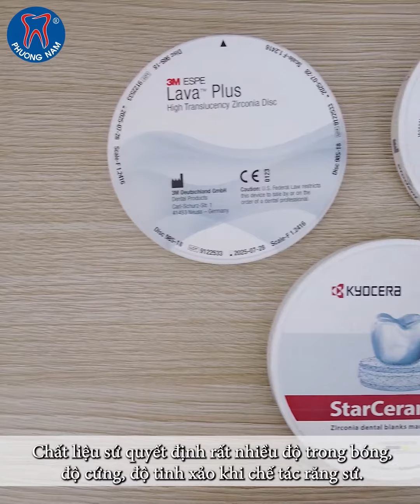Muốn làm răng sứ đẹp không thể bỏ qua 3 yếu tố sau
Bạn đang tìm kiếm sự hoàn hảo cho nụ cười của mình? Muốn biết điều gì tạo nên một chiếc răng sứ đẹp? Hãy tham gia vào hành trình khám phá 3 yếu tố không thể thiếu khi bạn quyết định làm răng sứ.

Chất Lượng Vật Liệu: Từ sự chắc chắn đến độ bền và vẻ đẹp tự nhiên, chất lượng vật liệu là yếu tố quyết định. Chúng ta sẽ tìm hiểu về các loại vật liệu phổ biến như sứ và composite, cùng những ưu điểm và nhược điểm của mỗi loại.

Thiết Kế và Phối Màu: Mỗi nụ cười là một tác phẩm nghệ thuật riêng biệt. Tìm hiểu cách thiết kế và phối màu có thể tạo ra một nụ cười tự nhiên và phản ánh cá tính của bạn. Chúng ta sẽ khám phá cách kết hợp hình dáng, màu sắc và vị trí của các răng để đạt được kết quả tối ưu.

Kỹ Thuật và Kỹ Năng Của Nha Sĩ: Không thể phủ nhận vai trò quan trọng của nha sĩ trong quá trình làm răng sứ. Chúng ta sẽ đào sâu vào kỹ thuật cắt gọt, làm hình và lắp đặt để đảm bảo rằng kết quả cuối cùng không chỉ đẹp mắt mà còn tự nhiên và thoải mái.

Nếu bạn muốn có một nụ cười tự tin và cuốn hút, hãy đừng bỏ lỡ video này. Hãy cùng nhau khám phá và tạo ra nụ cười hoàn hảo mà bạn luôn mong muốn.

💪 Hãy cùng nhau bảo vệ sức khỏe răng miệng hàng ngày với sự hỗ trợ từ bác sĩ CKI.Ngô Tùng Phương.

🔴 Đừng quên xem  video, đăng ký kênh và chia sẻ  đến những người yêu quý của bạn để lan tỏa niềm vui và kiến thức về chăm sóc sức khỏe răng miệng!

✅  Đặt câu hỏi ở phần comment và theo dõi những video tiếp theo của BS Phương để nghe chi tiết giải đáp các bạn nhé!

⭐️ Nha khoa Phương Nam - Rạng rỡ nụ cười Việt!

Địa chỉ : 325 Nguyễn Trãi, Thanh Xuân, Hà Nội